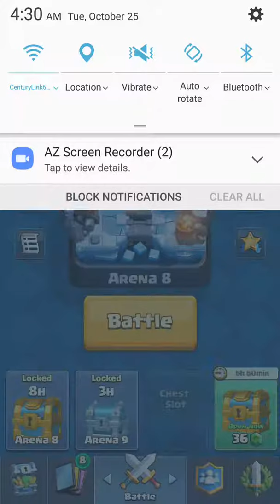PUSHING TO LEGENDARY ARENA!!! (FAIL!)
(SRRY GUYS DIDNT REALIZE THAT I FORGOT TO TURN ON AUDIO RECORD 😒)Pushing to legendary arena finally 1win away, crown chest OPENING!!